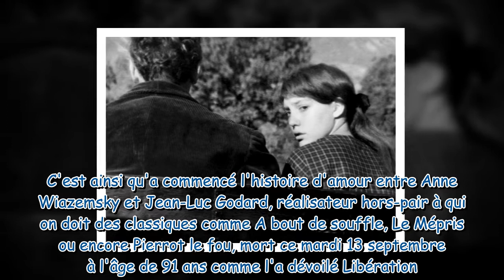Jean-Luc Godard est mort : qui était sa deuxième femme Anne Wiazemsky ?